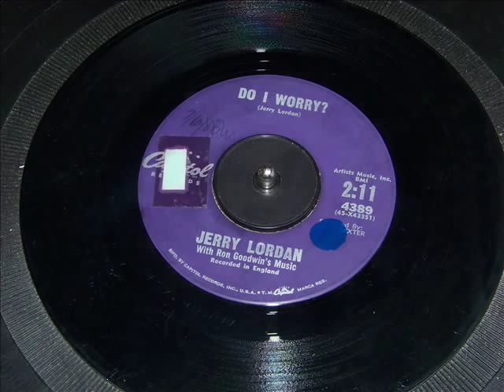Jerry Lordan - Do I Worry.wmv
Do I Worry is listed as the flip of Who Clould Be Bluer?. I feel both side are equally as good. This is a vocal by Lordan who later became known as an instrumental genius with tunes such as Apache and Wonderful Land. This recors was released in 1960 on Capitol 4389 (U.S.) and Parlophone R4327 (U.K.)  The shadows recorded several of his songs. I hope you like this one.